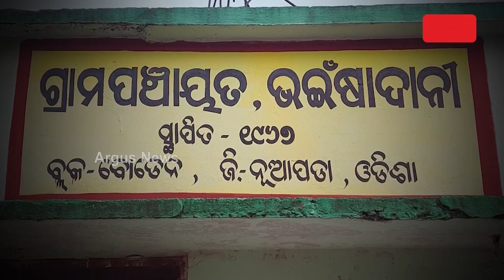ଦୁର୍ଗମ ସିନ୍ଦୁରପାଣିରେ ବିକାଶ ଅପହଞ୍ଚ || No Basic Facilities || Nuapada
ଦୁର୍ଗମ ସିନ୍ଦୁରପାଣିରେ ବିକାଶ ଅପହଞ୍ଚ। ରାସ୍ତା, ସ୍ବାସ୍ଥ୍ୟ, ଶିକ୍ଷା, ବିଦ୍ୟୁତରୁ ବଞ୍ଚିତ ଗ୍ରାମବାସୀ। ଏ ହେଉଛି ନୂଆପଡା ଜିଲ୍ଲା ବୋଡେ଼ନ ବ୍ଲକ ଭଇସାଦାନୀ ପଞ୍ଚାୟତର ସିନ୍ଦୁରପାଣି ଗାଁ l